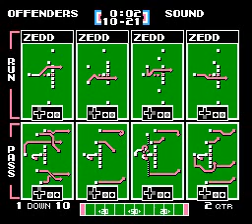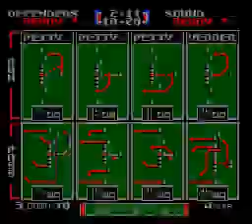TFO 2022 W17 Drakkons Offenders at Seattle Sound